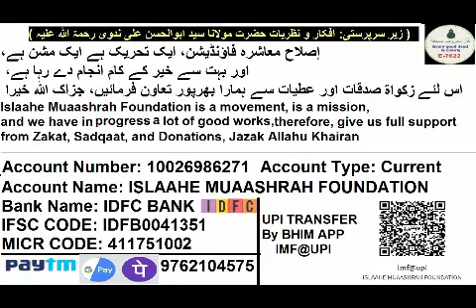Jiske Dil Me Ummat Se Istigna Hoga, ALLAH Usse Ummat Ki Hidayat Ka Kaam Nahi Lenge | Juma Ka Bayan